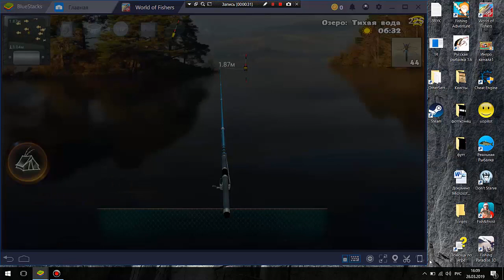Как управлять с клавиатуры в эмуляторе BlueStacks на примере игры World of Fishers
Здравствуйте дорогие друзья в этом видео я расскажу как настроить клавиатуру эмулятора андроид под названием BlueStacks заменив сенсорные нажатия экрана на кнопки клавиатуры, что бы было удобно играть в Андроид проекты с любого ПК. А показывать все действие будут на примере игры World of Fishers одного из лучших рыболовных симуляторов на андроид